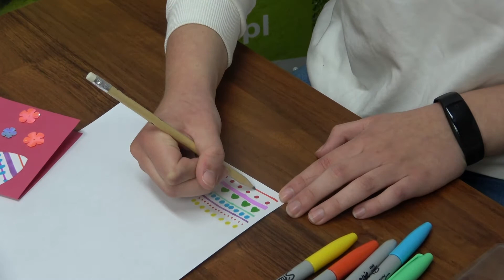Kartka Vanessy na Dzień Matki, WIOSENNY CYKL PLASTYCZNY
Zapraszamy po kreatywną inspirację z Okazji Dnia Matki.
Z uśmiechem zespół Gminnego Ośrodka Kultury w Stawigudzie